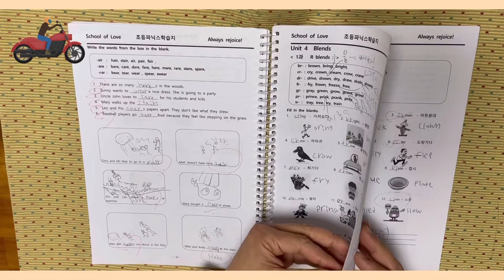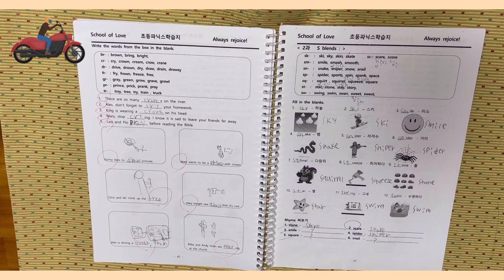Phonics 6 4-1#영어공부